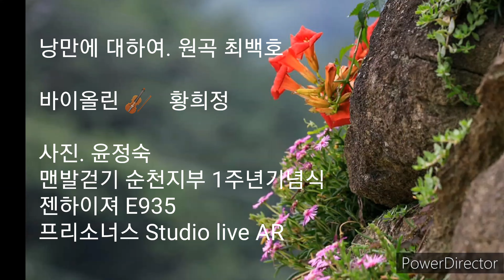맨발걷기효과 인증 열풍 ♡ 맨발걷기 순천지부 1주년기념식 ♡ 맨발걷기 효과는 건강입니다 ♡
낭만에 대하여. 원곡 최백호

바이올린 🎻   황희정

사진. 윤정숙
맨발걷기 순천지부 1주년기념식
젠하이져 E935
프리소너스 Studio live AR